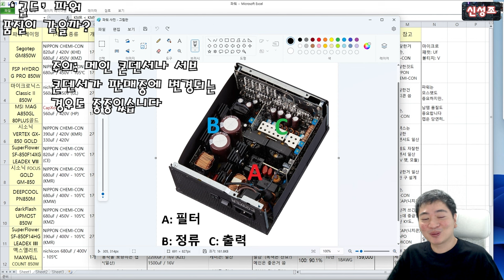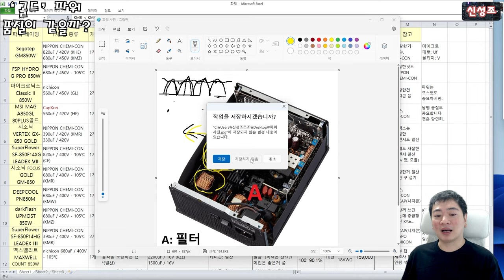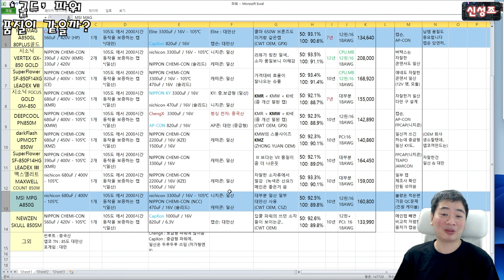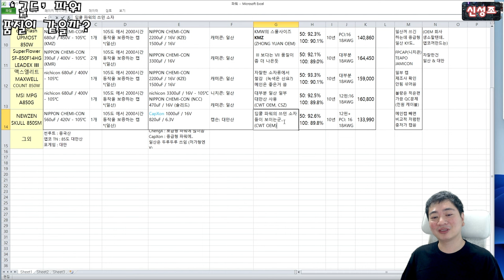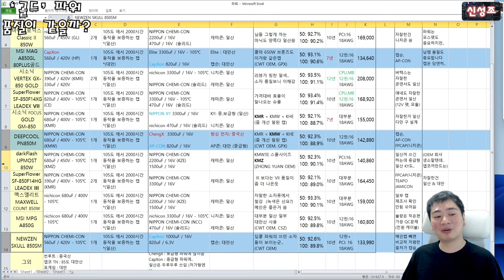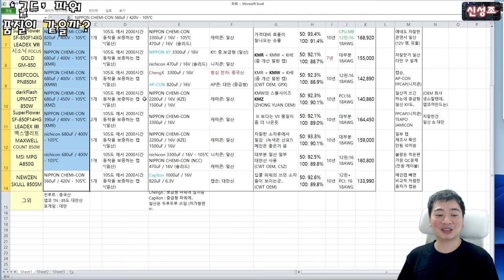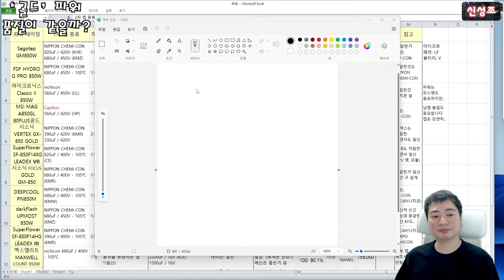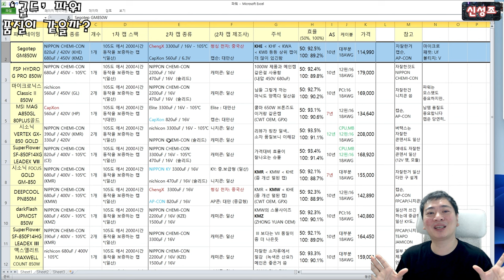파워 용량 같으면 싼 게 '가성비' 이거 맞냐? - (신성조)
아니죠..  저렴한 제품은 분명히 부품도 저렴한 것으로 만들었습니다
비슷한 가격에 좀 더 나은 제품을 찾는게 맞지
무작정 싼거 쓰면

파워: 나 먼저 간다 잘 있어라 보드야 그래픽 카드야 ㅂㅂㅂ